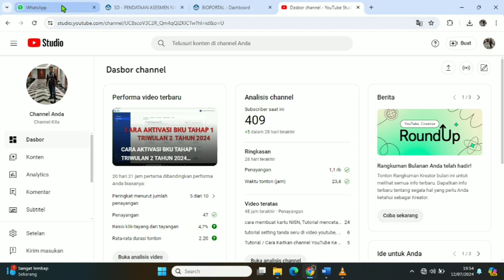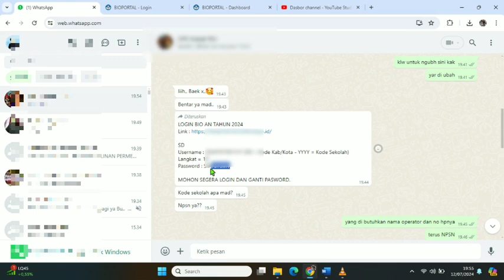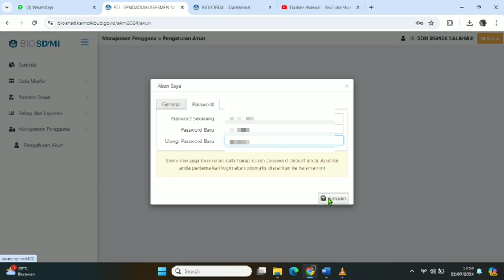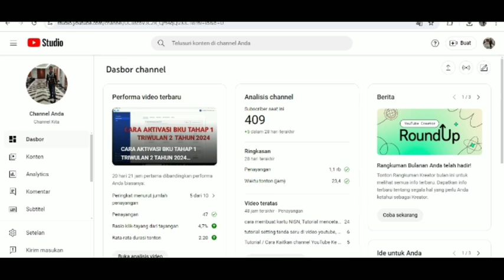CARA LOGIN BIOUN 2024 Dan Tahap Awal Edit Profil Dan Ganti Password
~Cara Edit Profil BIOAN
~Cara Ganti Password Bioan
~Cogin bioun
~login bio un 2024